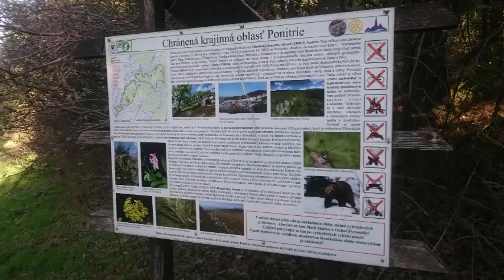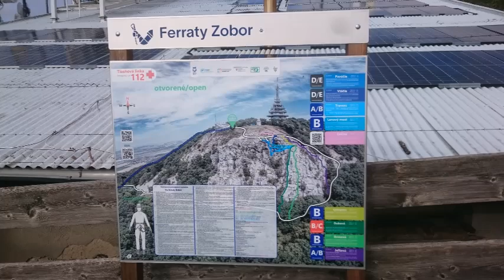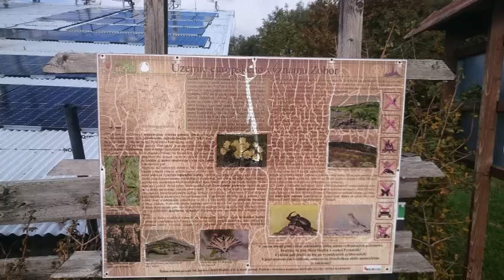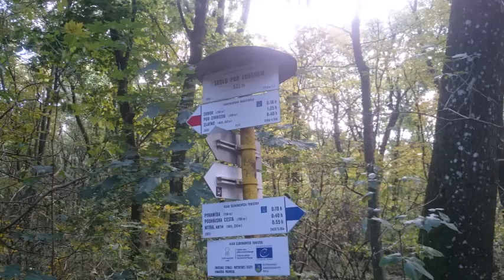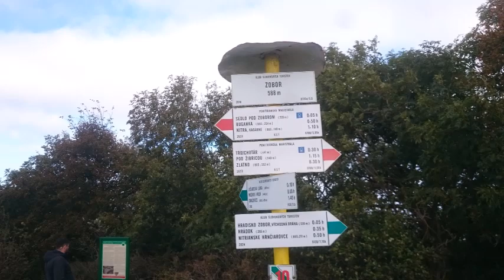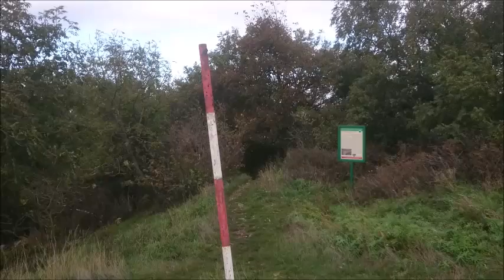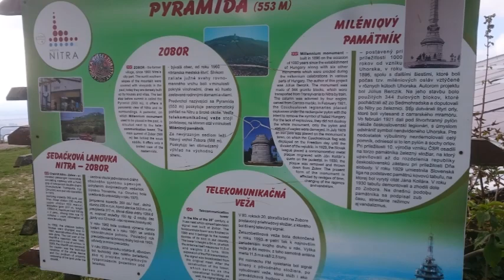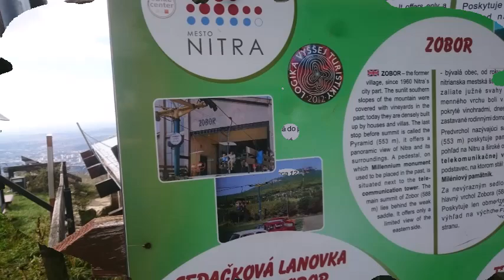Výstup na Zobor - 12.10.2024